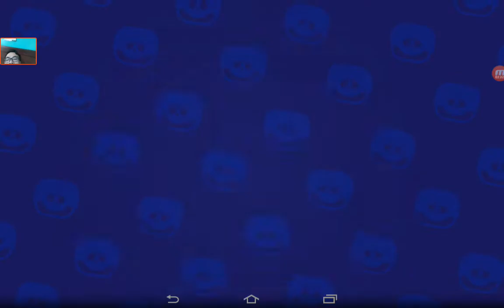Brawl Stars - Gameplay Walkthrough Part66 - (iOS, Android)